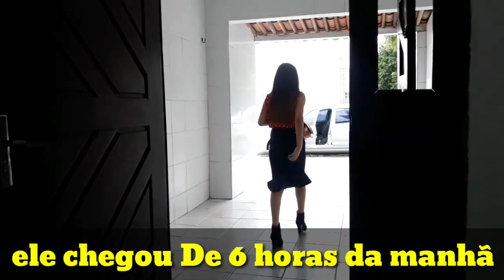vidasimples ESSE DIA TINHA QUE CHEGAR 🥺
Olá me chamo nara esse é o meu canal tenho 27 anos sou casada com Cicero tenho  uma finha 11 anos

Sou nordestina e nesse canal tem de tudo um pouquinho seja bem vindos 😍🤩❤😻😉😉♥️

Canal do meu esposo Cicero Nascimento

Canal da minha filha e minha mãe

Patrocinadores do canal Instagram em baixo segue lá vocês não vão se arepede

Palinha: @Paula Albuquerque

Palinha: @Studio_paula_makeup

Ela foi hoje mesmo dia 01/10/2020